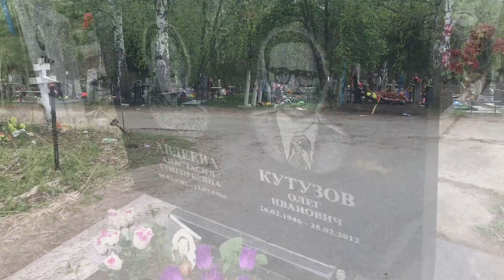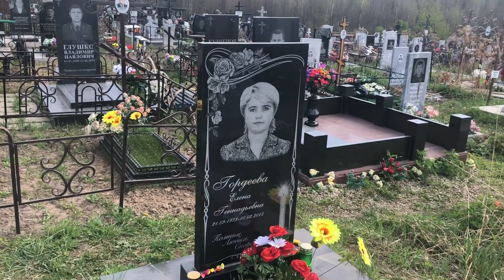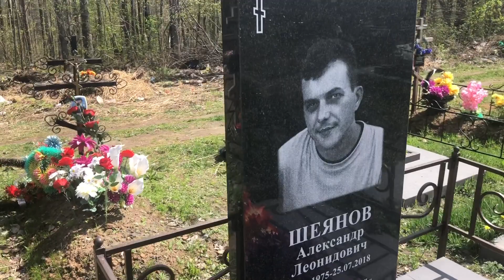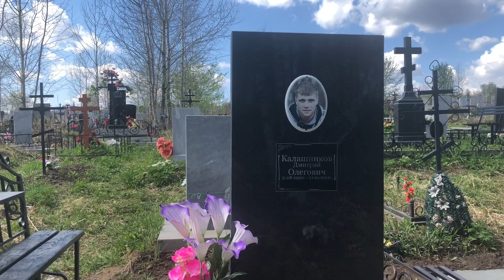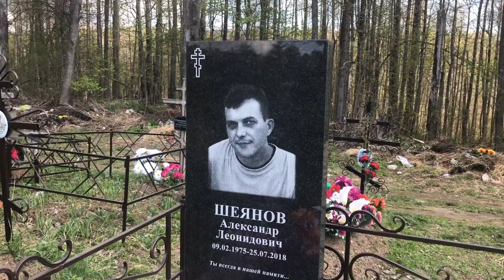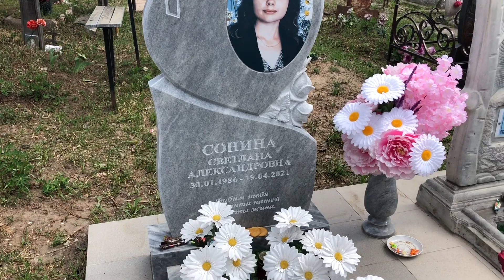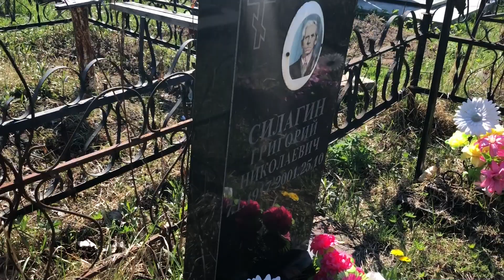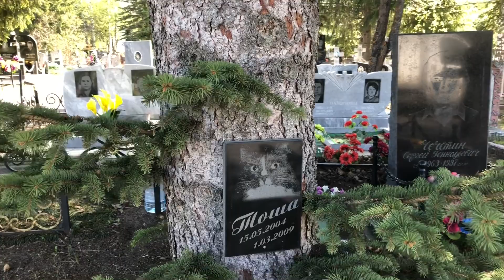Кладбище в Димитровграде. 27.04.2023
Для любителей кладбищ, как и я. Это я гуляла по правую сторону от центральной аллеи слава. Сняла место захоронения Клары Алексеевны Гориной, моей учительницы в художественной школе.

05.10- могила Клары Алексеевны Гориной